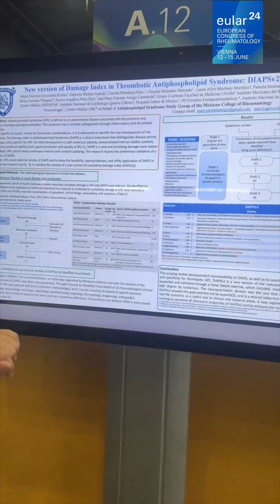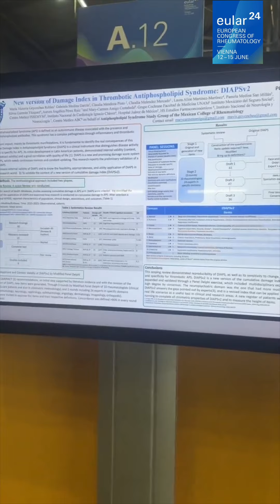Trabajo de Investigación de la Dra. María Victoria Goycochea Robles en el Eular2024